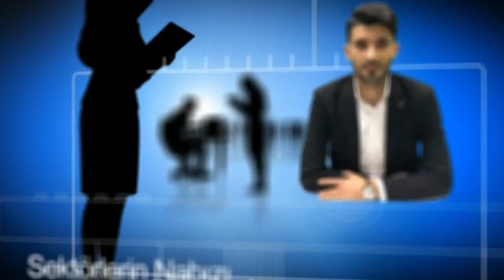Yapay Zeka, Siber Güvenlik, Otonom Sistemler ve Endüstri 4.0 - Cihan Özhan TV Programı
Özel bir TV programında yapay zeka, otonom sistemler ve siber güvenlik ile ilgili genel konu değerlendirmesi yapıp merak edilenleri cevaplamaya çalıştım.

Sunucu Emre Toksöz'e özellikle teşekkür ederim.